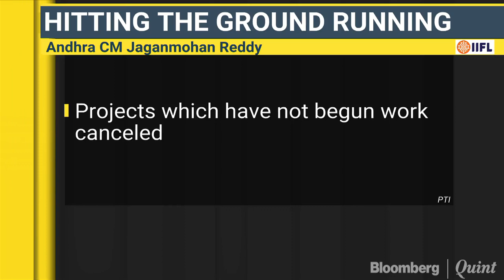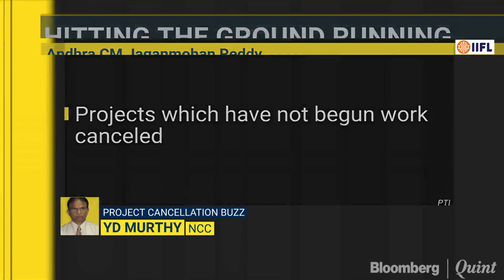No Communication From AP Government: NCC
How will the proposed project cancellation in Andhra Pradesh impact NCC's financials? We discuss with EVP Finance YD Murthy.